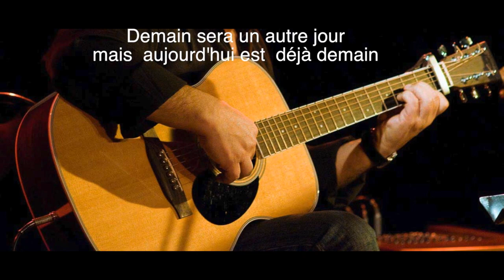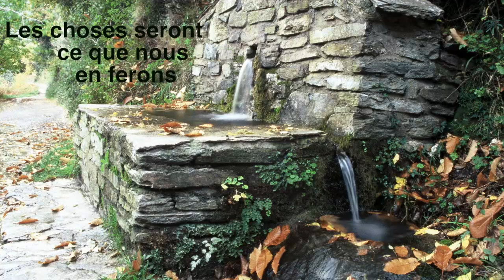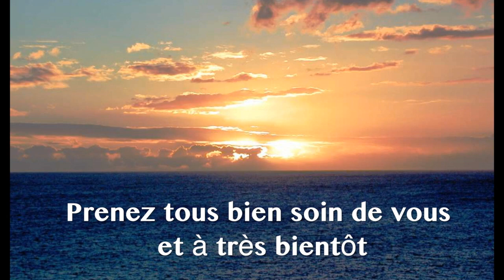A mes amis Ballade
Ballade "à mes amis"